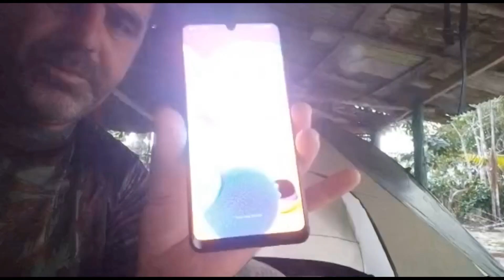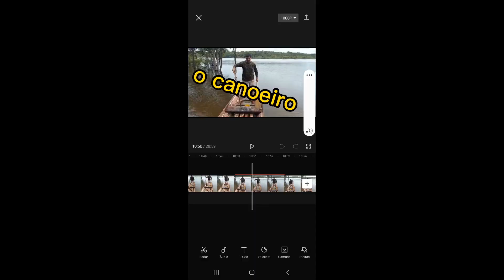Mais um final de semana de aventuras no sitio do SR Caitano ...